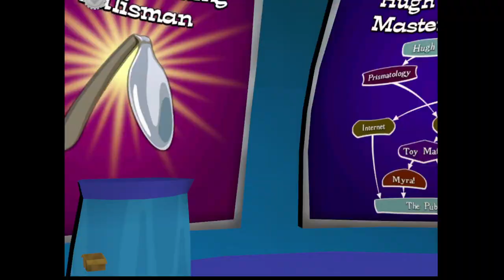BLISTER OF TRANQUILITY! | Sam & Max Save The World (BLIND) #43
My blind let's play/ playthrough of Sam & Max Save The World by Telltale Games! This is the original version of the game comprising six episodes that were released for Microsoft Windows over the course of late 2006 and early 2007. Based on Steve Purcell's comic book series Sam & Max, the game follows the title characters Sam and Max—self-styled vigilante private investigators, the former an anthropomorphic dog and the latter a "hyperkinetic rabbity thing"—through several cases.

In this episode, we try showing the Unicorn to everyone we come across for some funny dialogue lines! Then we head back to the Moon and try to work out how to get the Spoon Bending Device out of the Gift Shop! It doesn't look like there's another way out, so we give it to Max and get past the search! Then we need to work out how to turn the Unicorn red! We look for some Paint before trying the Ketchup in Bosco's Store! Then we talk to Max to see if he has any ideas! He suggests heat, so we put it into the Microwave and the horn turns red! We take it back to Superball and he lets us into the Blister of Tranquility! Inside are all of the people and machines we've met in the previous episodes! We start off by talking to Lincoln!